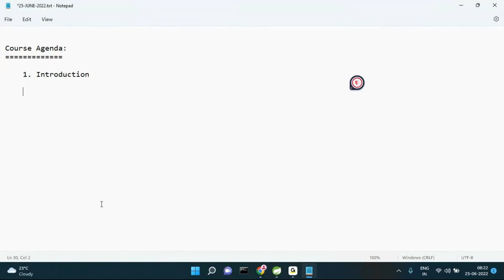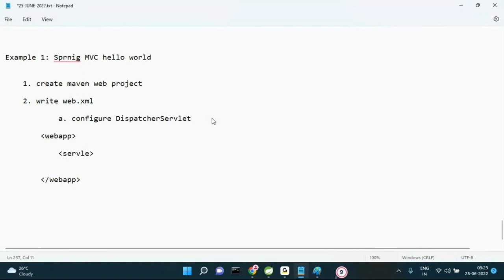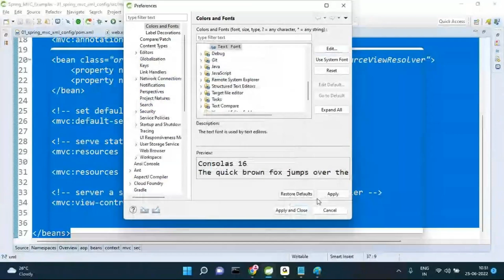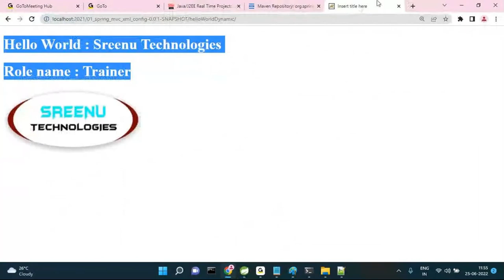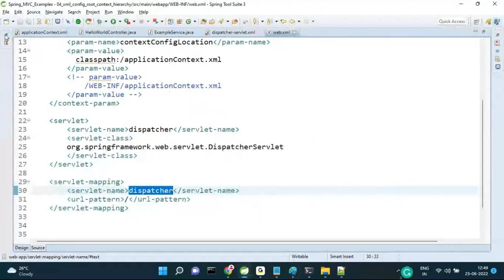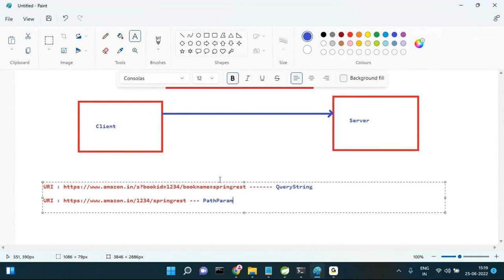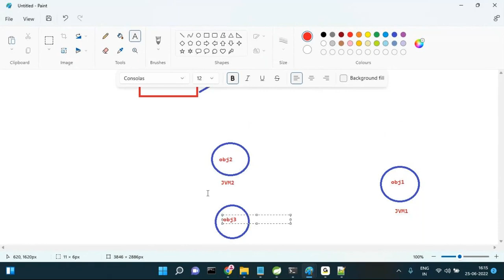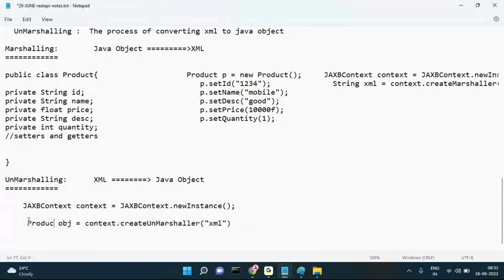Spring MVC & Spring Restful Webservices (Part-1) | by Mr. Sreenivas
About Sreenu Technologies:
      fast track.
      Realtime Project